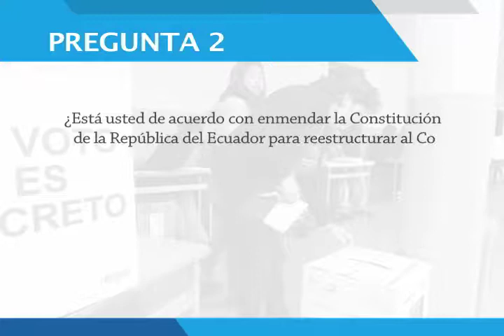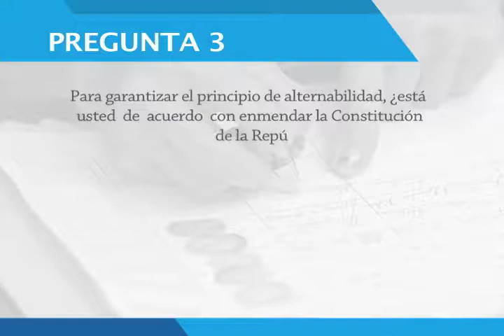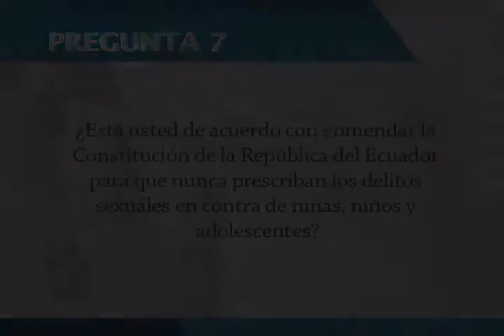Infochannel 6 de Octubre